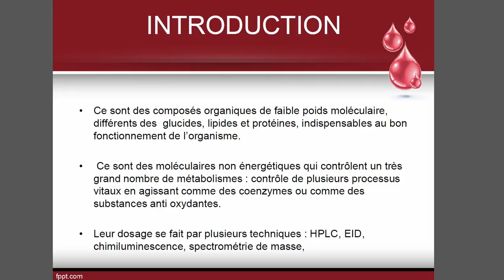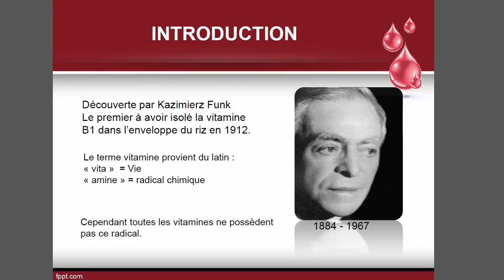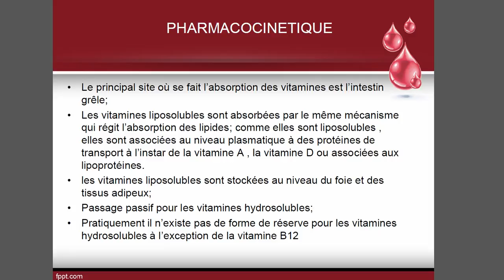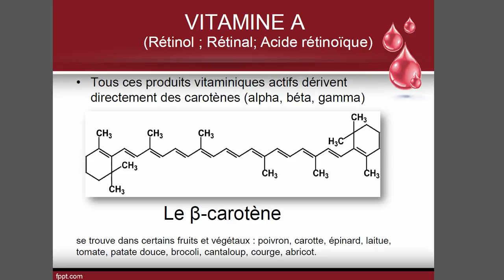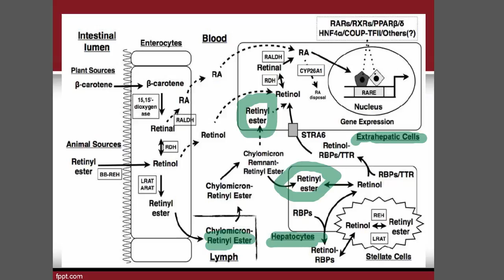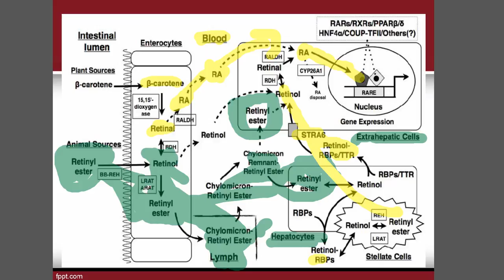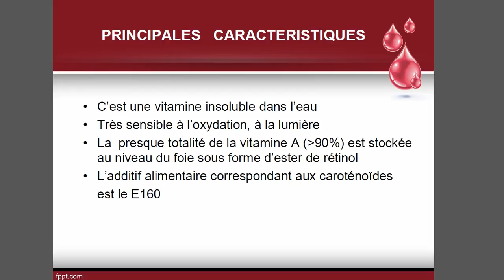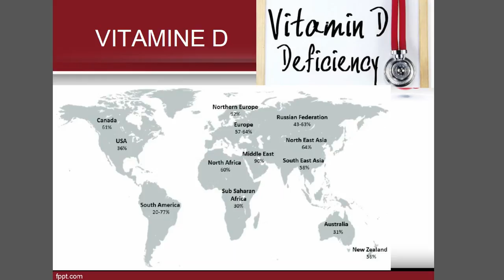Généralités et vitamine A